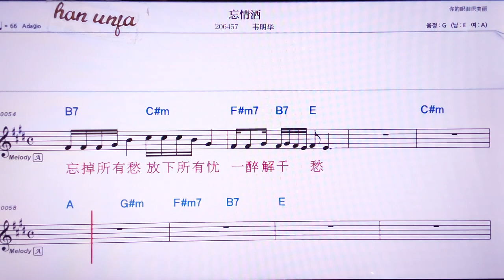💖 왕칭지우/웨이밍화 👍MR,노래방, 악보, 코드,Karaoke With Sheet Music